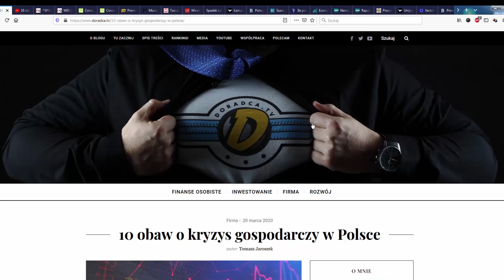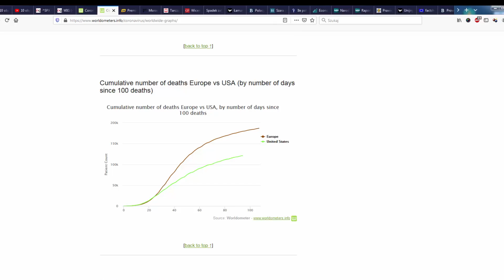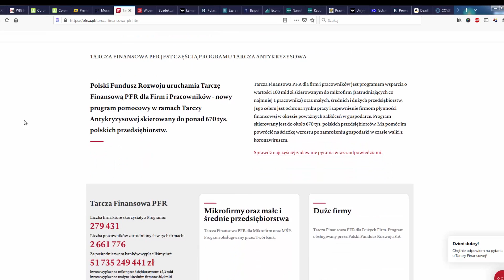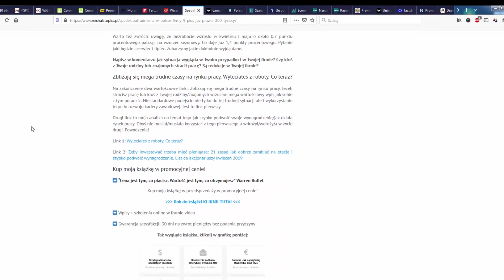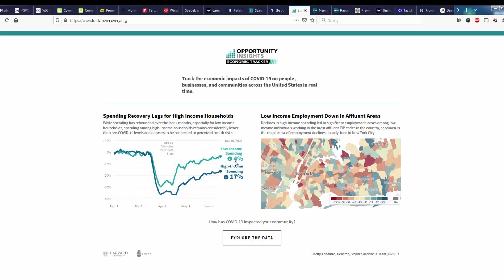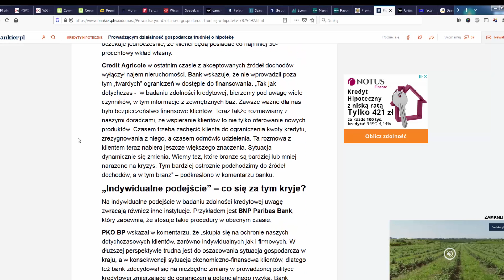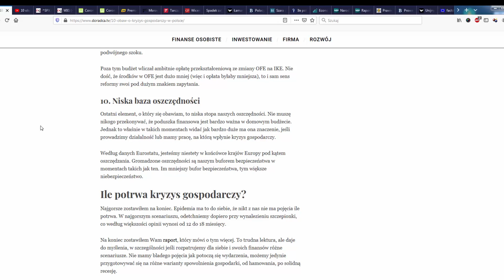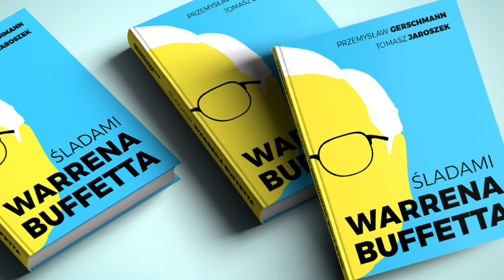KRYZYS gospodarczy 2020 w Polsce (aktualizacja)